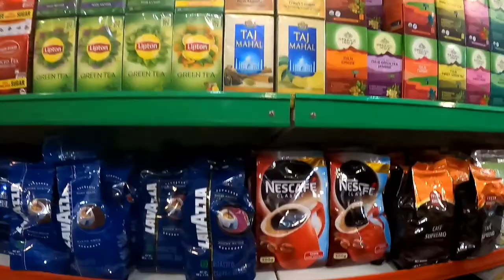|| Dukan ke liye 🛒🛍️ shopping✌️😊